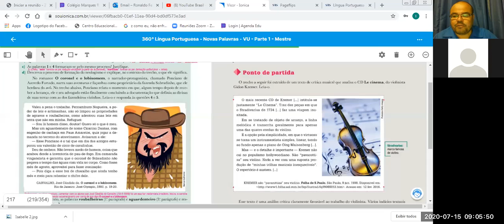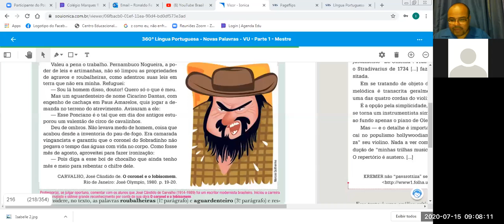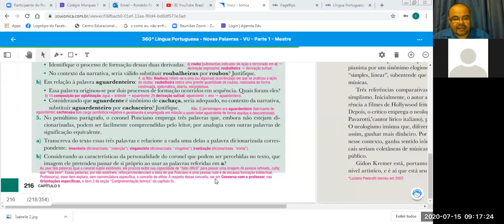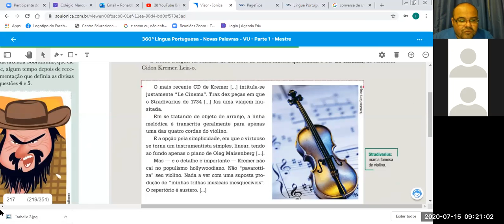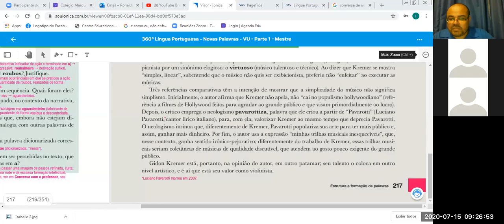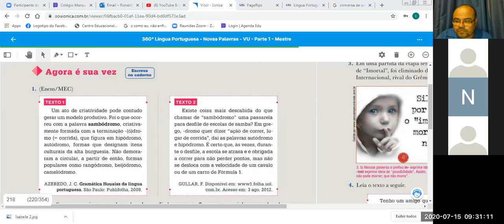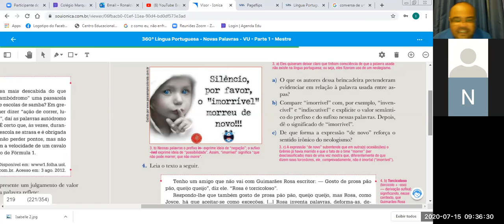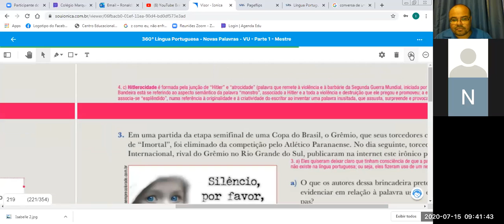Vídeo - Aula / Gramática - Turma 1001 - CMR Sulacap